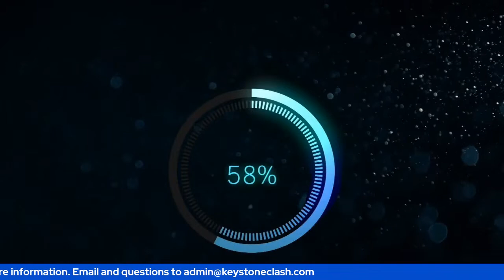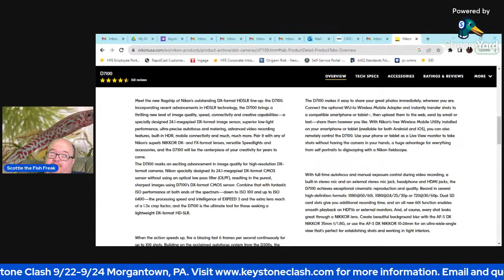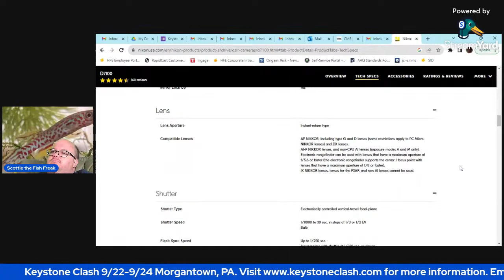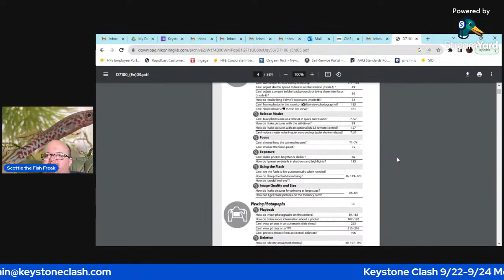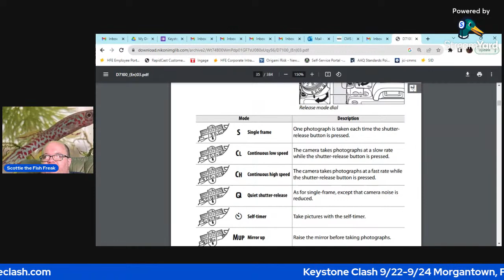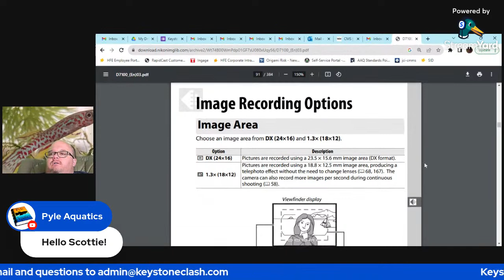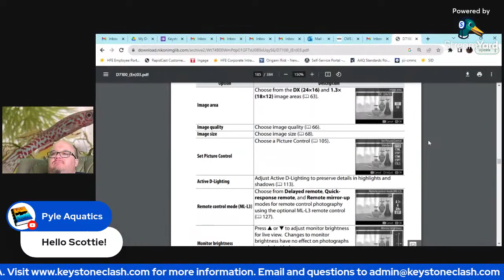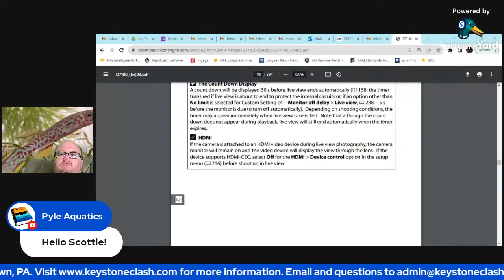Friday Night POP-UP